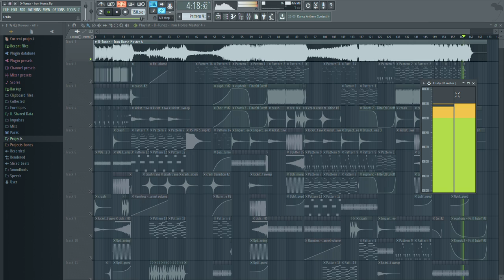MasteredElementz - Iron Horse (D-Tunez Remix) [HQ FREE]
This is MasteredElementz - Iron Horse (D-Tunez Remix)
I will post more songs in the future!

 Leave a comment about which one you want to hear!